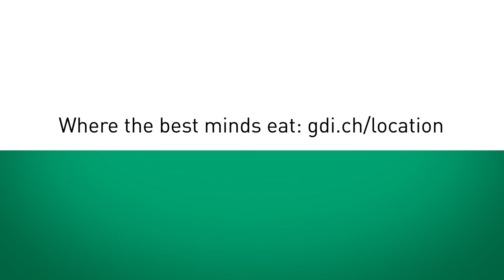GDI-Küchenchef Kevin Ashbrook «Das würde mich in den Wahnsinn treiben»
Statt auf Foodtrends setzt GDI-Küchenchef Kevin Ashbrook auf die Attribute saisonal, regional und frisch. Im Video-Interview spricht er über seinen Perfektionismus, Zukunftsmusik und die Kochkünste seiner Grossmütter.